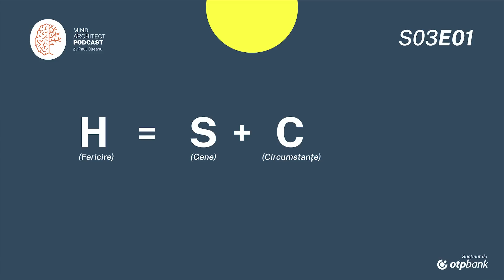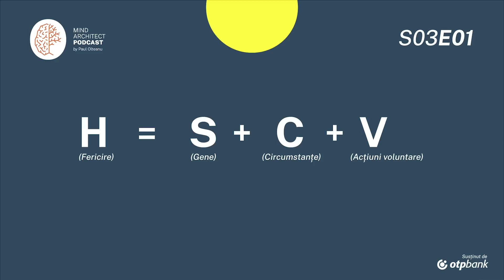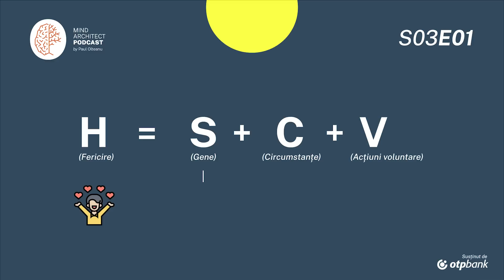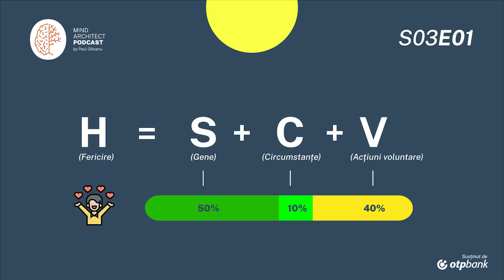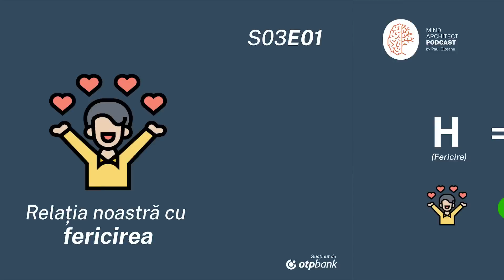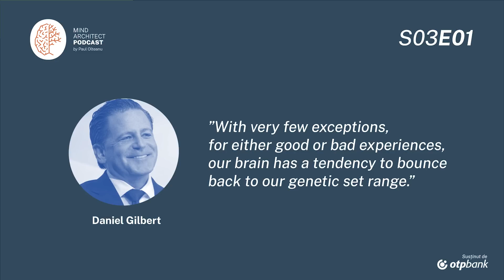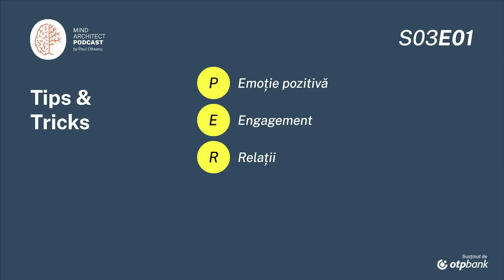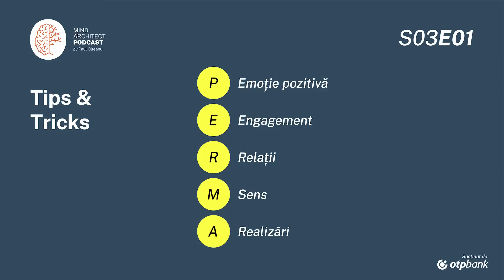S03 Ep01 - Ce este fericirea și cum o putem maximiza cu ajutorul științei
Suntem în permanentă căutare a fericirii, însă nu avem o definiție clară pentru ea. De ce nu suntem mai fericiți când muncim mai mult sau când consumăm mai mult. De ce nici o mașină și nici măcar o casă nouă nu ne determină nivelul de fericire pe termen lung?

Află în episodul de astăzi ce ne spune cel mai lung studiu din istorie despre fericire - din ce e compusă, cât de mult o influențează deciziile noastre și circumstanțele externe, dar și ce rol joacă factorul gentic.

0:00 Intro
01:30 Sumarizare
07:50 Dezvoltare subiect & Exemple
26:00 Tips & Tricks

Resurse:
1. The How of Happiness, Sonja Lyubomirsky, PhD, carte, 2007
2. No Two Alike, Judith Rich Harris, cercetător în psihologie și autor, 2006
3. The Surprising Science of Happiness, Daniel Todd Gilbert, PhD, Psiholog și Scriitor, talk, 2004
4. Why Buddhism Is True, Robert Wright, Jurnalist și Scriitor, carte, 2017
5. Flourish, Martin Seligman, PhD, carte, 2011